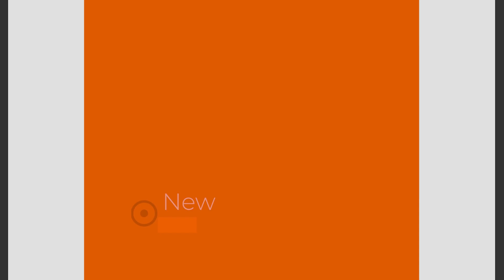biblioteka cwiczen pompka z nogami na lawce